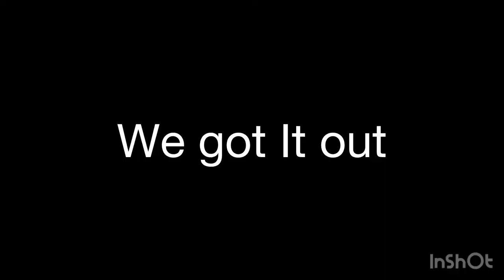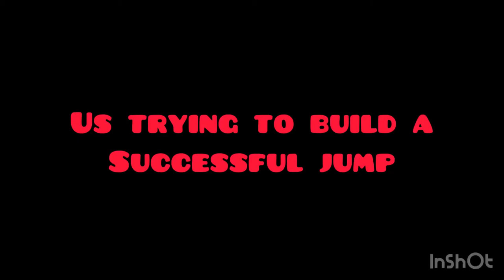Having fun with friends, four wheelers, and sleds!!!